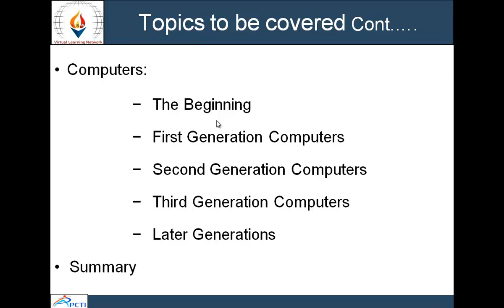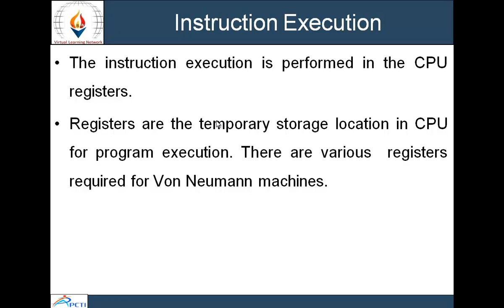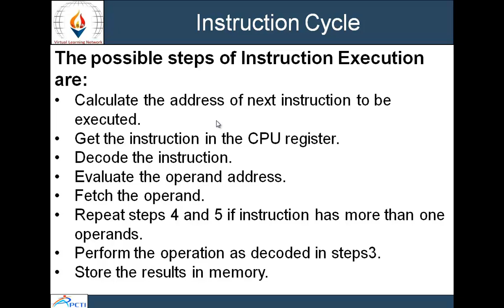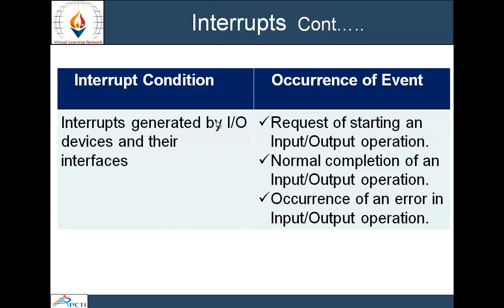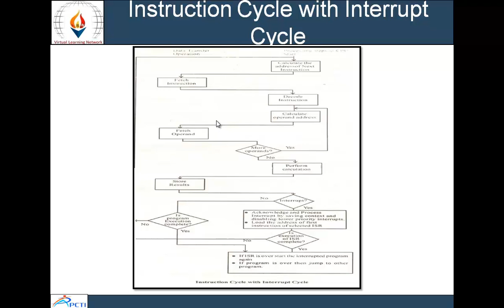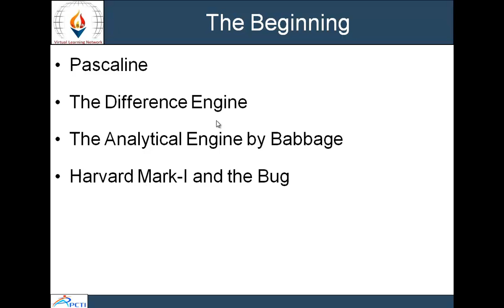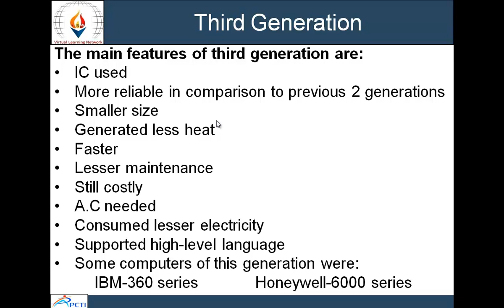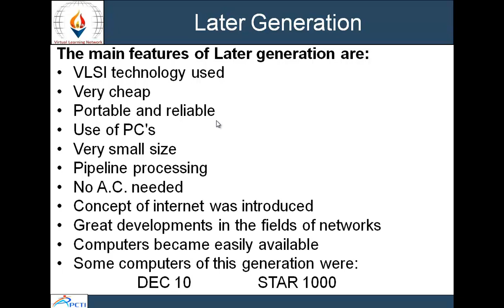MCS 12 block 1 unit 1